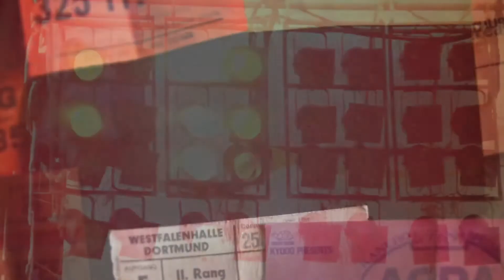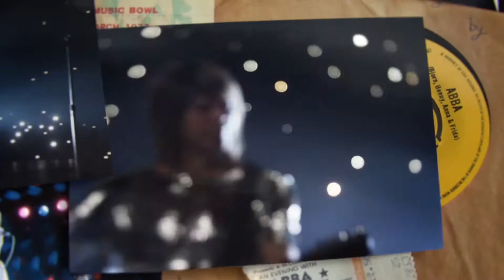ABBA-Keep An Eye On Dan (2021) (Sheyk remix)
Hello everyone this is Илюха Sheyk my new remix especially for you all have a nice listening